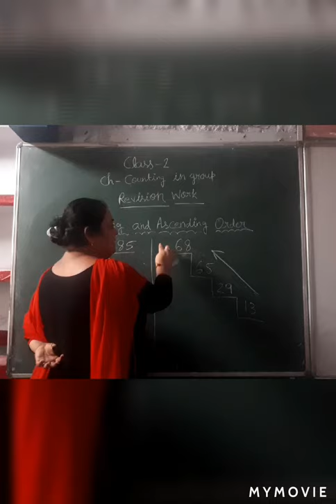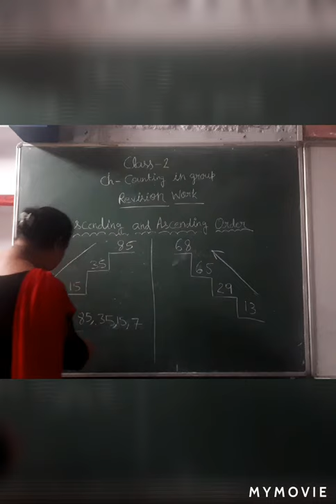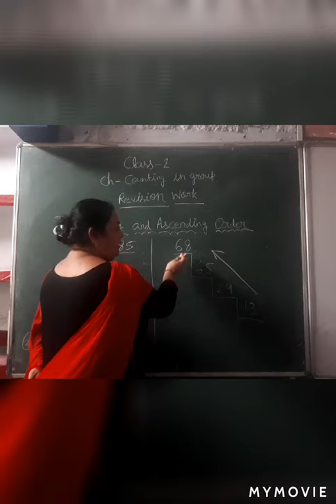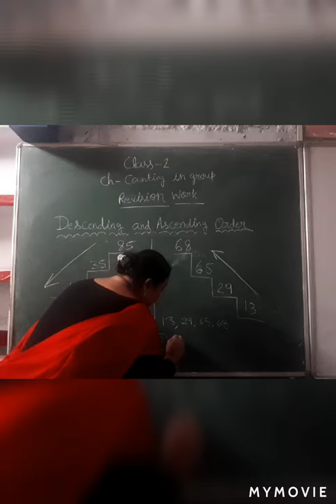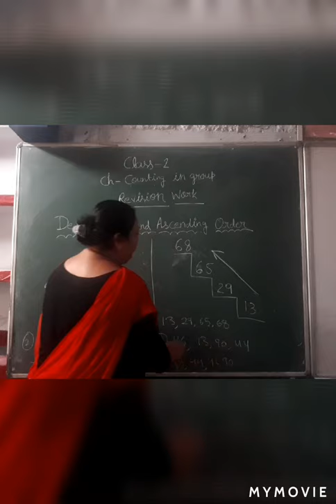Class-2, Subject- Mathematics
In this video, we are going to discuss ascending and descending order.